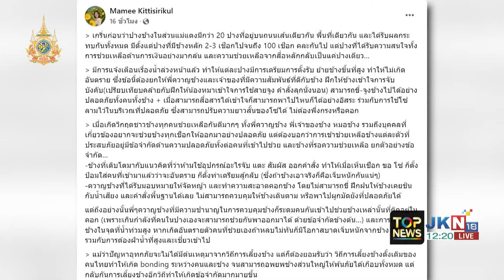สภาพสาหัสจริง อัพเดท "เชียงใหม่" จมบาดาลต่อเนื่อง น้ำท่วมหนักรอบ 2 กู้ภัยเร่งอพยพชาวบ้านทั้งคืน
"เชียงใหม่" จมบาดาลต่อ น้ำท่วมหนักรอบ 2 กู้ภัยเร่งอพยพชาวบ้านหนีน้ำท่วมทั้งคืน - "หมอมามี" เล่าอีกมุมปมช่วยช้างแม่แตง ติดข้อจำกัด